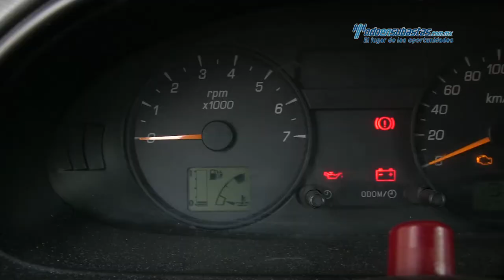Ford - Courier Pickup 2011- B7902212